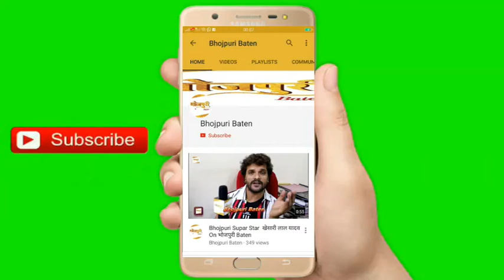Raju Singh Mahi राजू सिंह माही Received "Green Cinema" Bhojpuri Award 2020